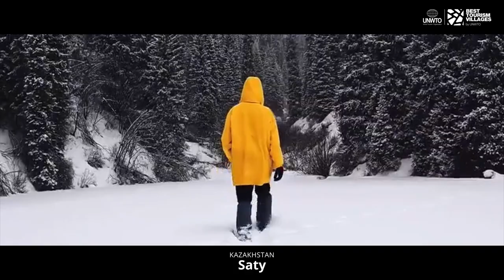Best Tourism Villages by UNWTO 2023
The World Tourism Organization (UNWTO) has announced its list of Best Tourism Villages 2023. The accolate recogonizes villages that are leading in nurturing rural areas and preserving landscapes, cultural diversity, local values, and culinary traditions.

In this third edition 54 villages from all regions were selected from almost 260 applications. A further 20 villages have joined the Upgrade Programme, and all 74 villages are now part of the UNWTO Best Tourism Villages Network. The villages were named during the UNWTO General Assembly, taking place this week in Samarkand, Uzbekistan.